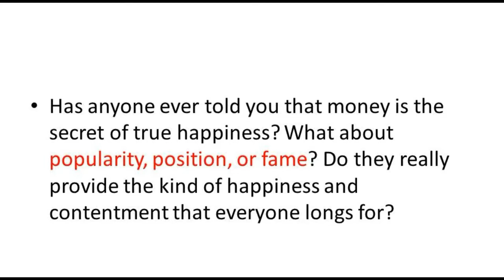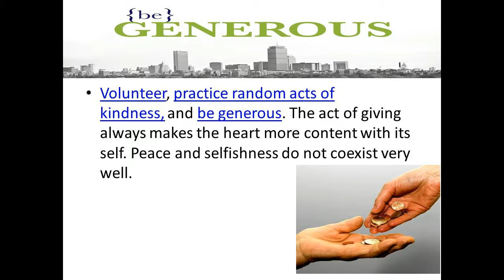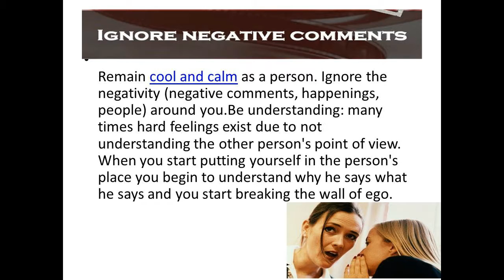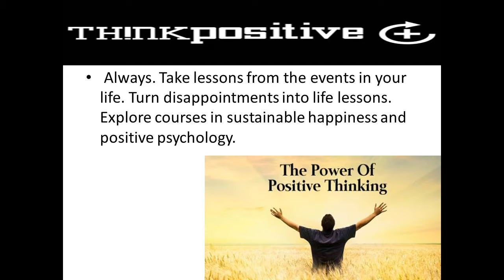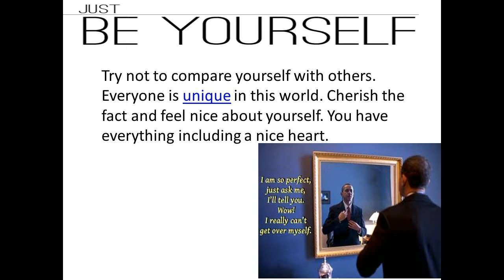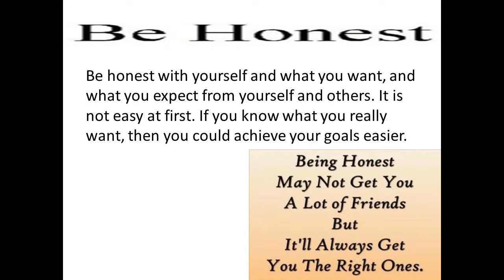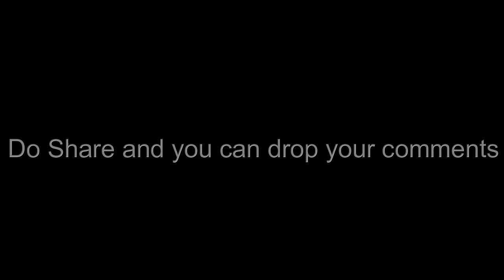How to find happiness and Peace